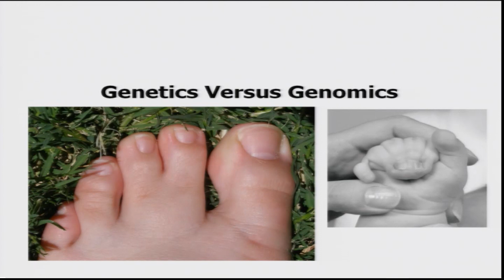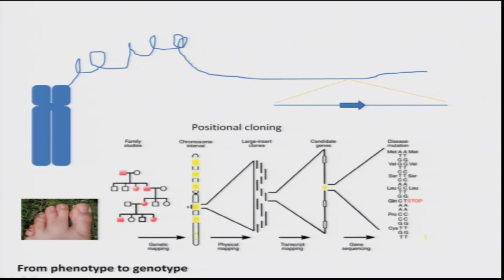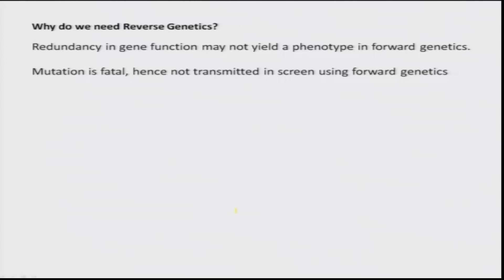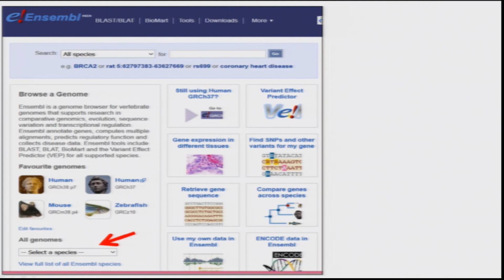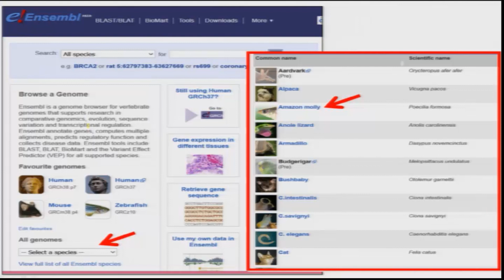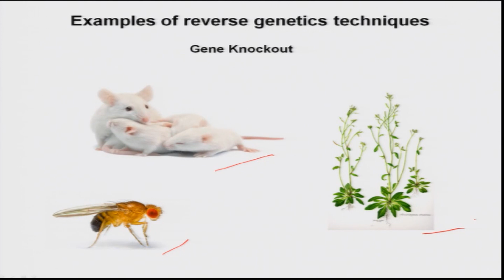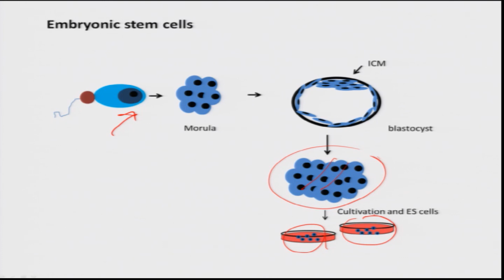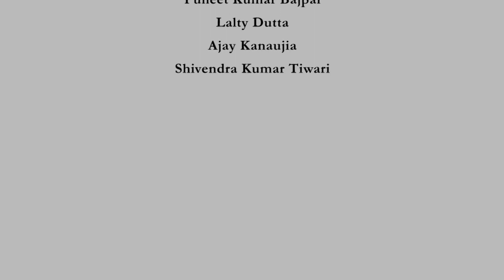Forward Genetics vs Reverse Genetics